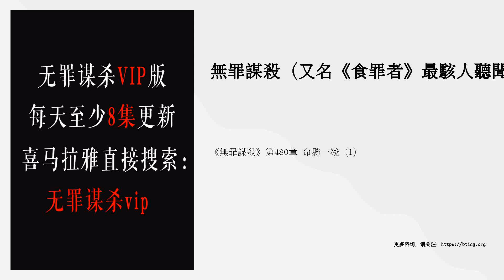《無罪謀殺》第480章 命懸一线（1）